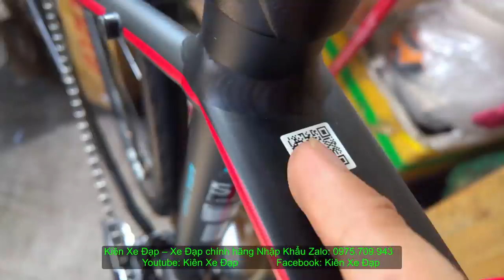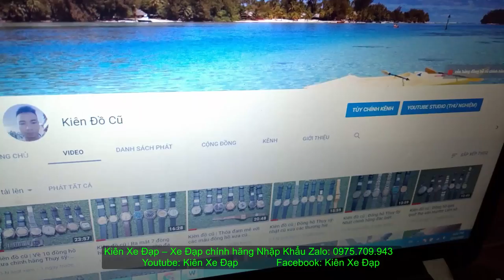Kiên Xe Đạp (ĐÃ BÁN)Touring GIANT ESCAPE SL1 mới 96,69% tốt nhất trong tầm GIÁ 9tr3 zalo 0975709943